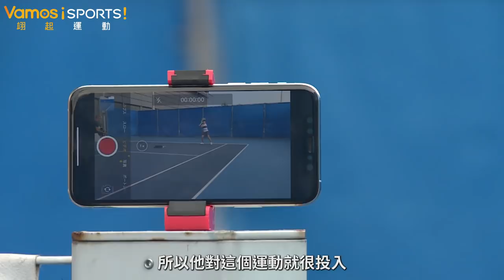MIT的驕傲》讓世界看見台灣 曾俊欣轉職業首年拚前200名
提到曾俊欣，大家應該會先想到「夜市球王」、「台灣之光」的稱號，對於一位剛要滿18歲的男孩，肩上背著台灣之光這四個字，曾俊欣這樣說:「我很高興可以為台灣爭光，讓國外的人更認識台灣。」

2018年，個性沉穩的曾俊欣先在澳網青少年單打拿下亞軍，接著又在法網與溫網都奪下冠軍金盃，美網也打進四強，可說是相當豐收的一年。今年曾俊欣正式邁向職業賽，儘管這四個多月輸球較多，不過每一場比賽對他來說都有所收穫。接下來曾俊欣也將在7月征戰拿坡里世大運，轉戰職業首年，他希望能在年底前拚進ATP前200名內，期待這位網球之星越來越耀眼!